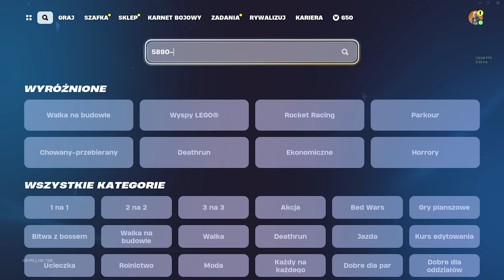TA MAPA DA CI 500,000 XP